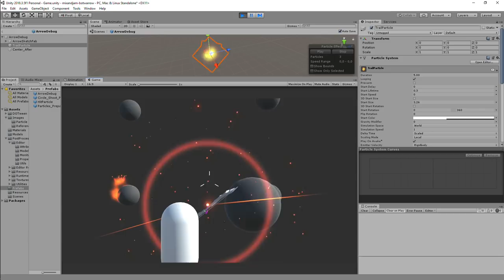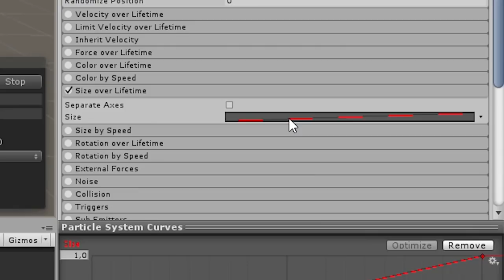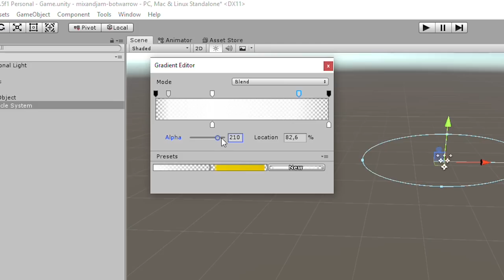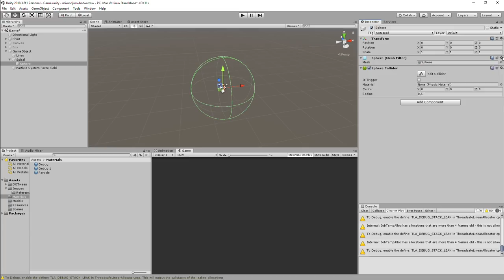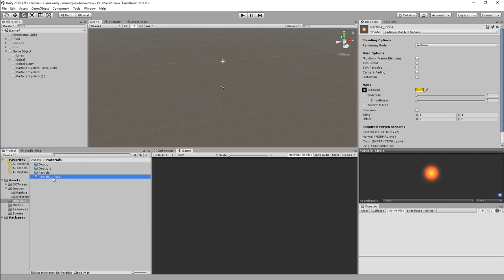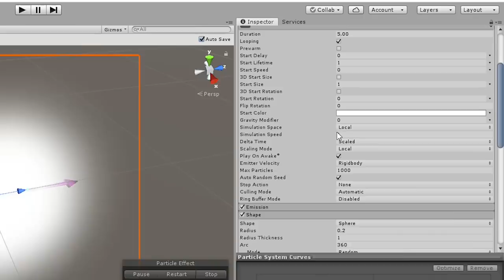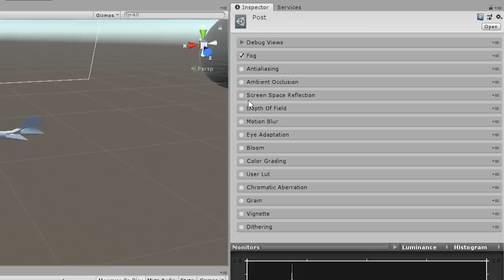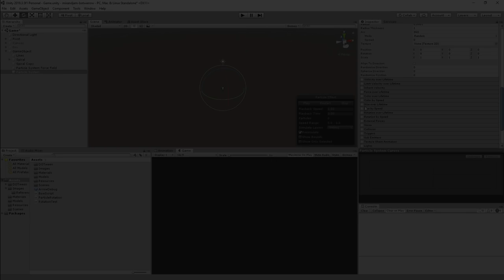Recreating Breath of the Wild's Fire Arrow FX | Mix and Jam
Particles are always super interesting to look at! On this project, we're taking a look at the fire arrow effect from The Legend of Zelda: Breath of the Wild!

Link Shows off his Bow and Arrow Skills in this Breath of the Wild Clip - Nintendo Prime